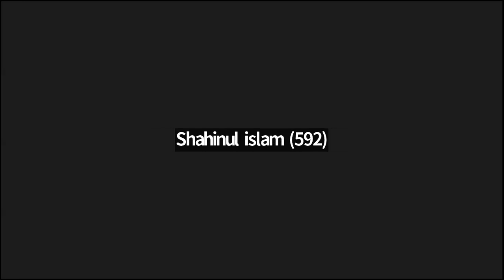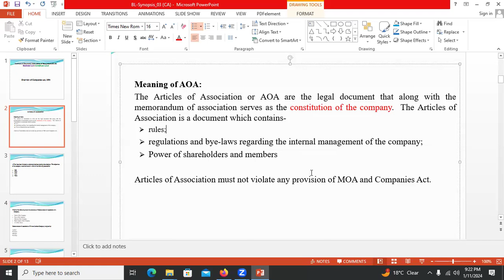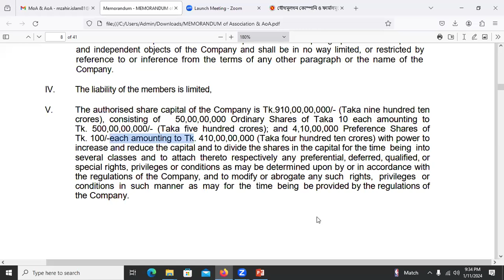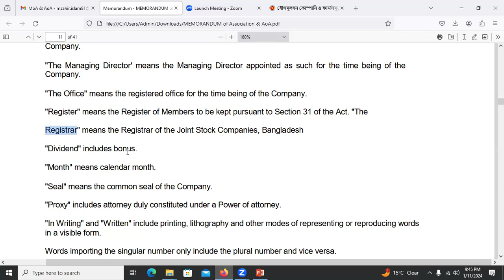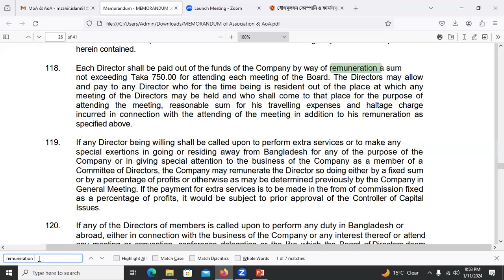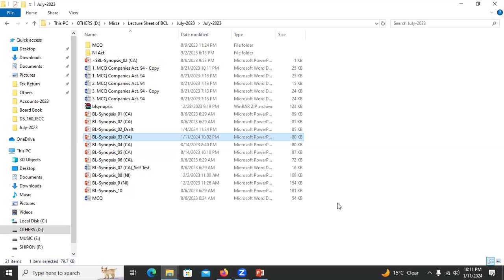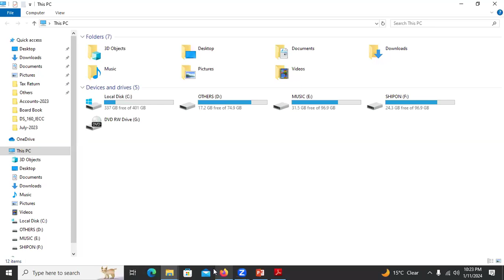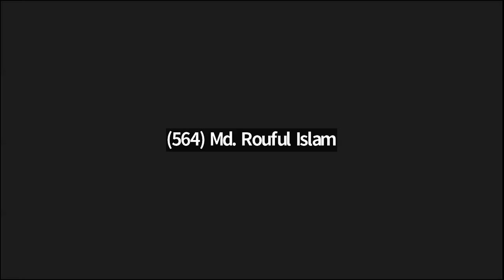Companies Act 1994 Business Laws -CL-17D by: Mr. Md Zahurul Islam FCA Class 95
Class on Thursday’s on “Business Laws” -CL-15th Batch, Section: D (11012024 at 9:00pm-10:30pm) – Taken by: Mr. Md Zahurul Islam FCA

Please check channel playlist section for individual subjects